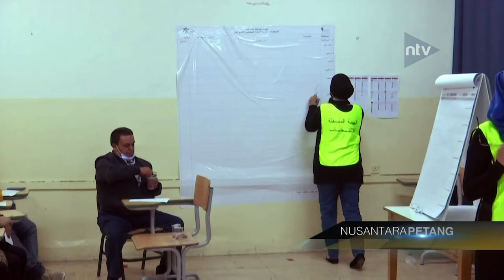Warga Demo Kepala Desa Korupsi Dana Desa 1,6 Miliar Rupiah